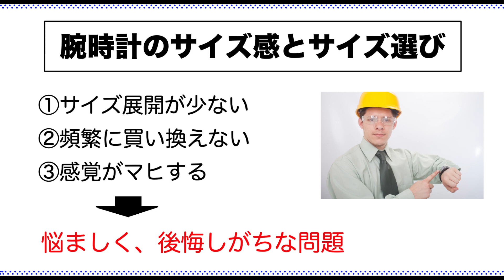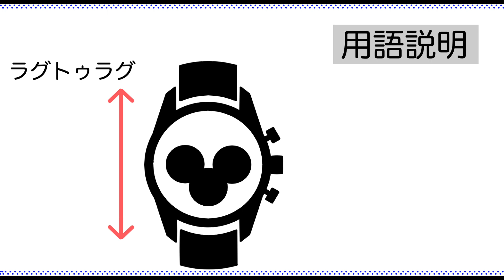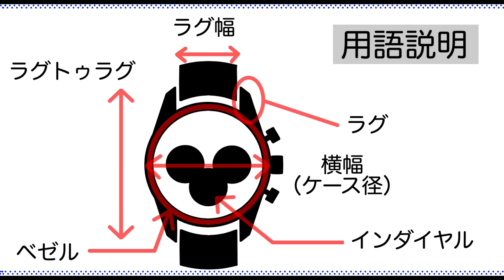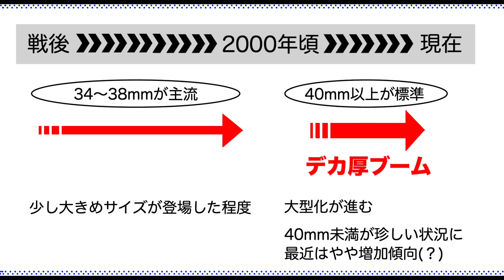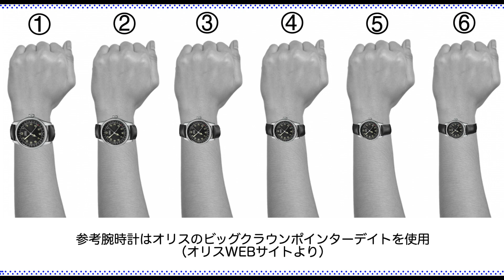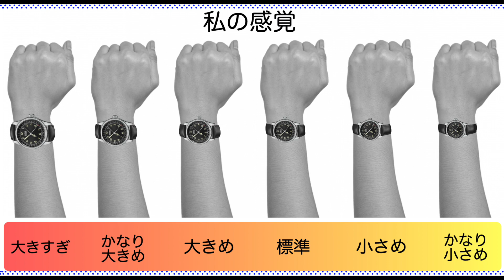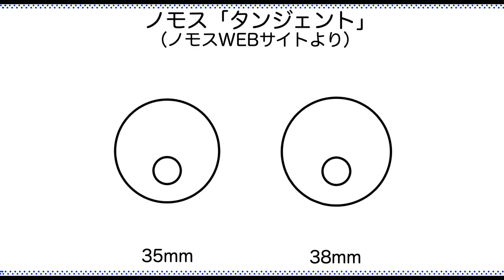サイズ感とサイズ選び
‹追記›
・This video has edited Japanese subtitles. For people which do not speak Japanese, Please try to use automatic translation with the Japanese subtitles.
・日本語字幕を追加しました。言い間違いや趣旨の伝わりづらかった部分を修正しています。

‹Japanese terms memo›
デカ厚: Deka-Atsu. デカ mean big, 厚 mean thick in Japanese.
Begin: a Japanese magazine for the fashion and style
インダイヤル: in-dial. *A small dial inside main dial is called "subdial" or in-dial" in Japan. I found out that "in-dial" is Japanese-made English.
大きい: big
小さい: small